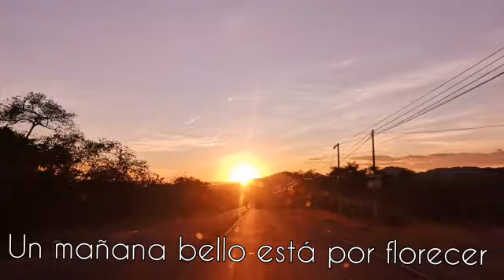PRONTO LOS ABRAZOS VOLVERÁN - Jeovani Avalos